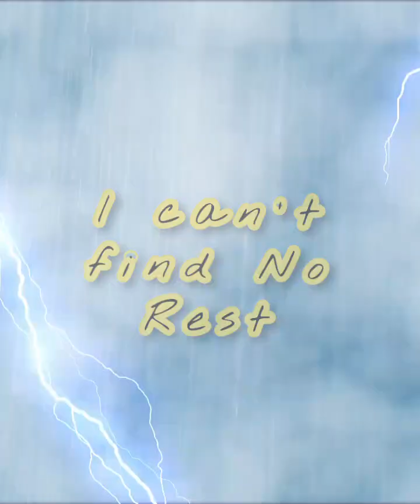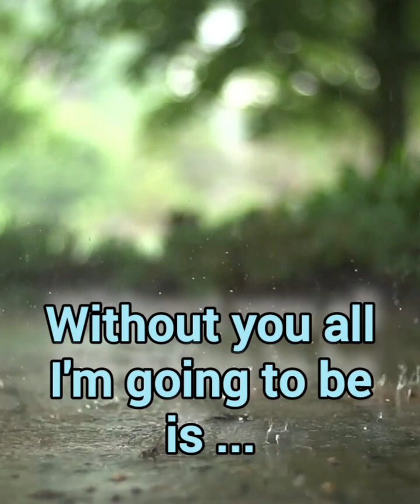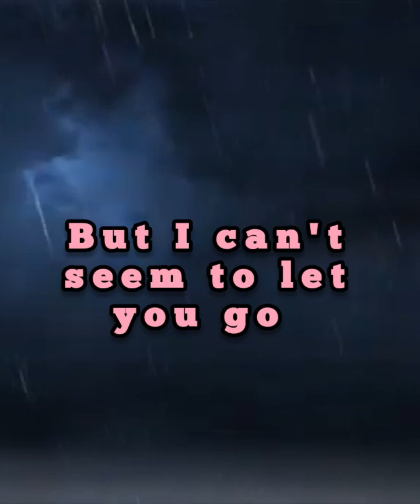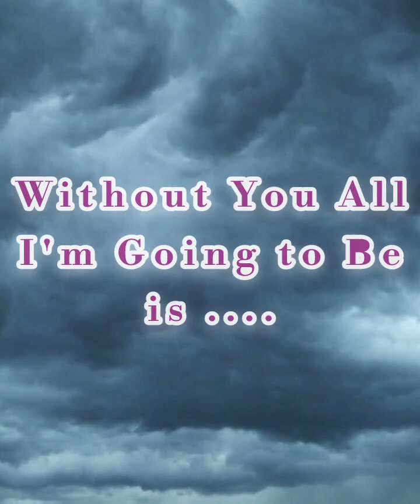INCOMPLETE) Acoustic Backstreet BoYs COVER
recorded this July 4th 2022
say something comment on this video